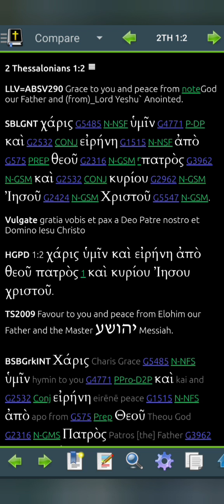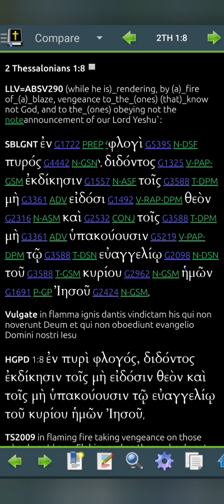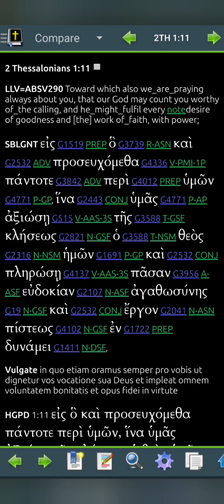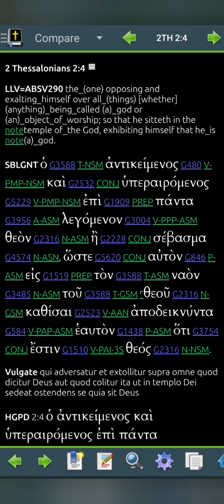2 Thessalonians 1 LLV290 for 2024 (Read Me The Bible, Garth.)